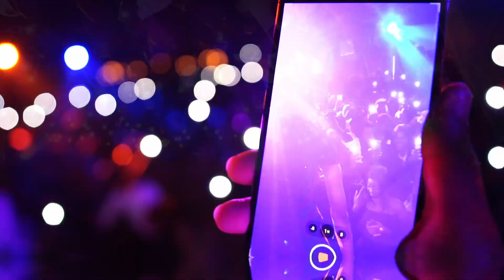Samba peuzzi - Live in Brescia 25 Dec 2022 (sold out)